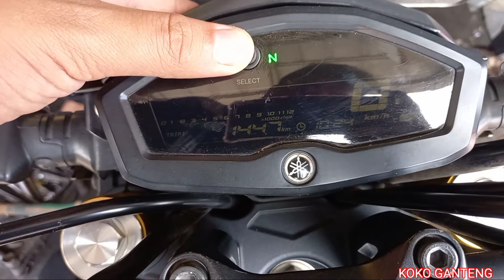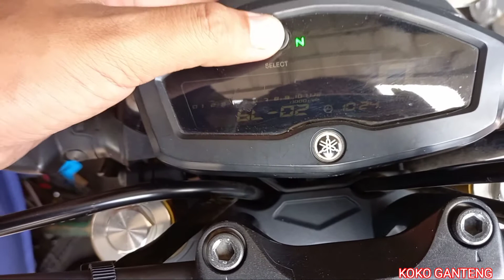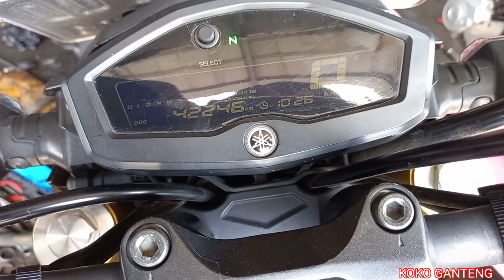Cara Mengatur Kecerahan Layar Spidometer Yamaha XABRE | Cara Atur Pencahayaan di Speedometer Xabre